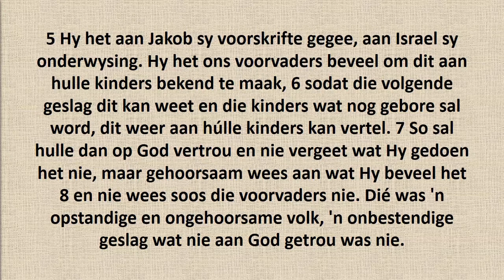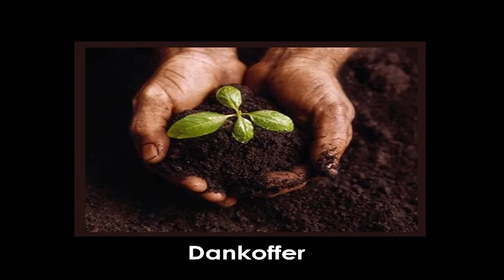2021 11 07 Ds Fanie Bergh Sondag Diens